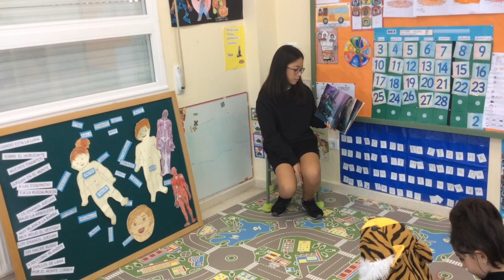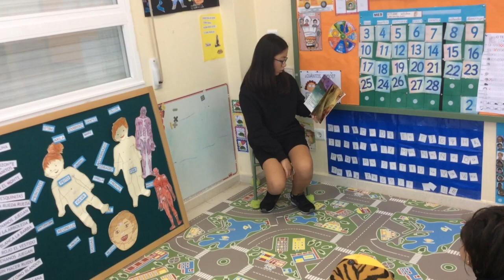Contos no samaín_Tere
Conto dos Zombis por Tere para los niños de 1º